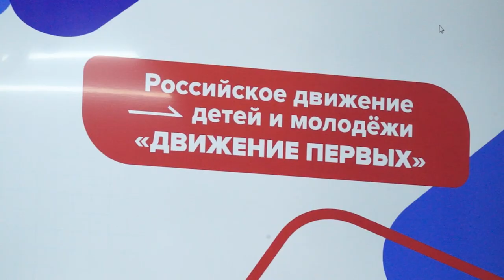ЭФИР 28 07 2023 г